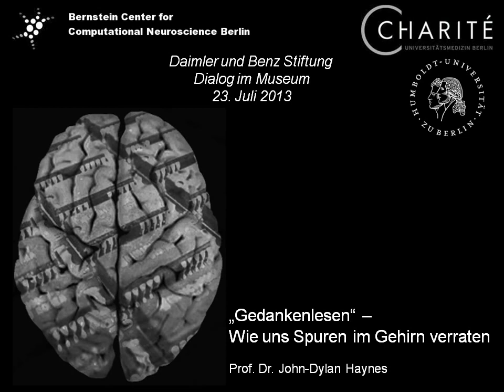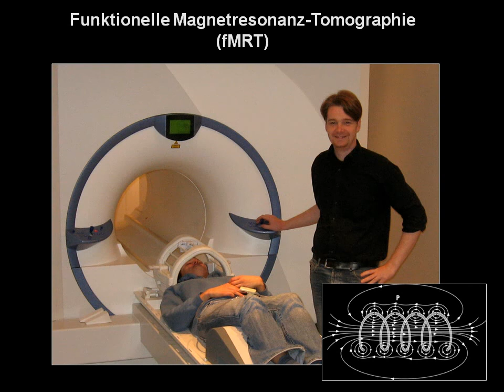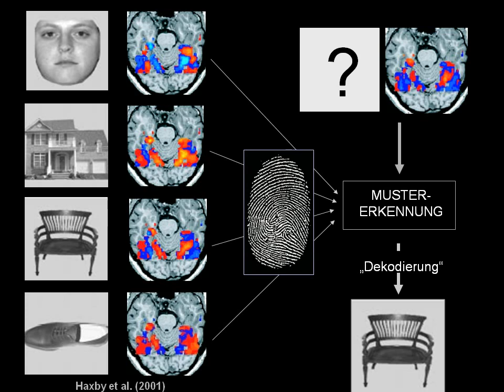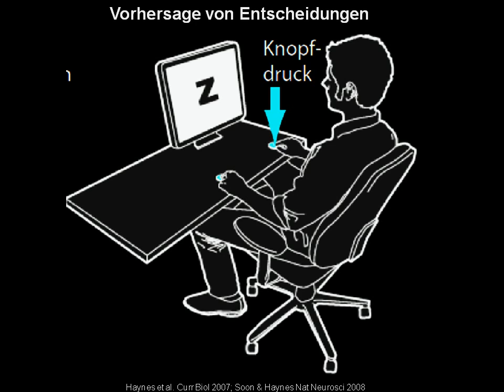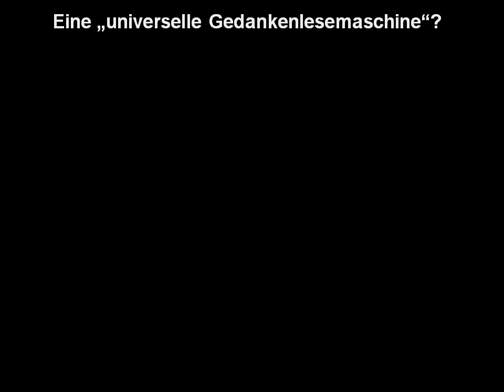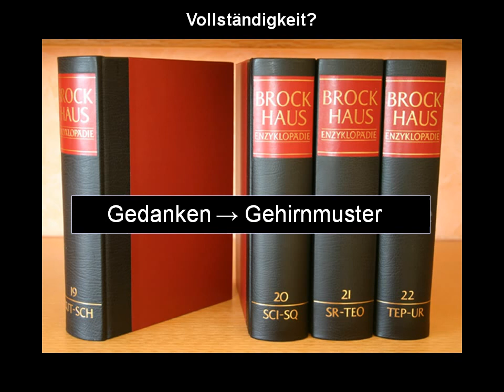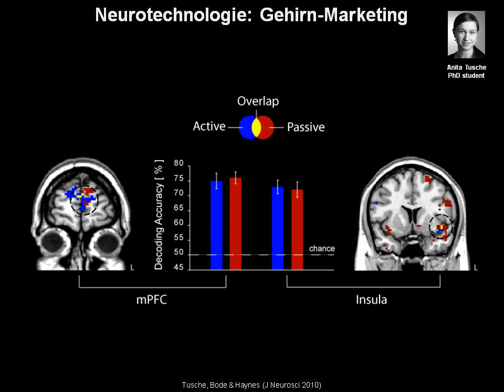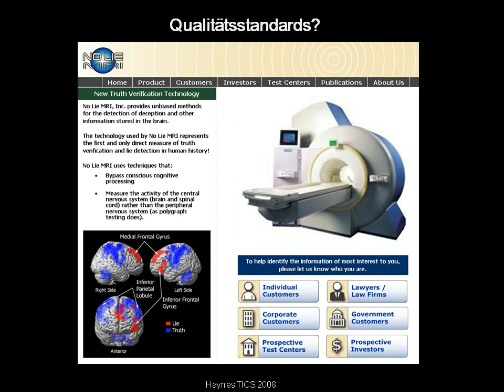Gedankenlesen – Wie uns Spuren im Gehirn verraten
Prof. Dr. John-Dylan Haynes im Rahmen der Veranstaltung „Dialog im Museum“ der Daimler und Benz Stiftung am 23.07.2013 im Mercedes Benz Museum Stuttgart.